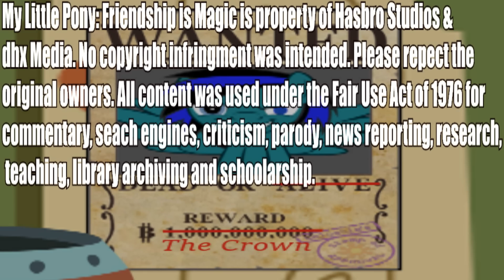Is "Apploosa's Most Wanted" worth Raving About?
Hey sorry again for the delay. This episode I had a hard time deciding how I felt about it. On one hand, it explored a new topic about cutie marks, but the things it had to sacrifice in order to do it made the episode less enjoyable. As a result, I felt it was an ok episode. Hopefully this time I can keep up with episode reviews. Let me know what you thought about the episode.

Other artwork and vectors used were by these fine folks:
BaumkuchenPony